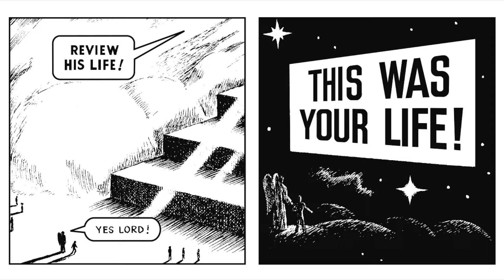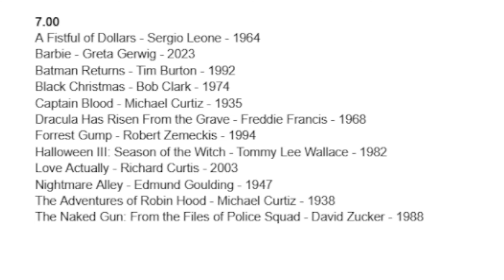NIghtmare Alley (1947)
THE LEFT HAND ENDEAVOR is what we’re calling our jam packed noir month all March long and we’re delving into all realms of seedy endeavors. Makes sense that a traveling carnival and freak show might have its own share of sheisters and troubled souls. Stan sees a golden road of fame and fortune through trickery. He’ll use up, sleep with and toss aside all those in his path to get what he wants. One day he meets his match and the cries of the chicken loving Geek beckon him. Maybe pretending he could raise the dead was a bit much. We’re talking about the strange and unique 1947 noir from the prolific screenwriter and director Edmund Goulding called “NIGHTMARE ALLEY” starring Tyrone Power, Joan Blondell, Coleen Gray, Helen Walker and more. Hear us explain how this whole story can be told in a 10 page Chick Tract. Here’s a link to a good quality version of it